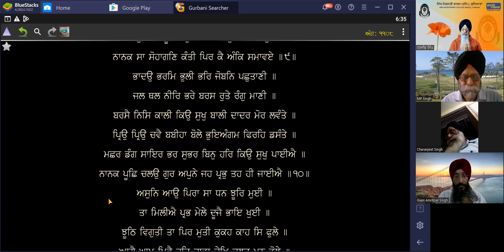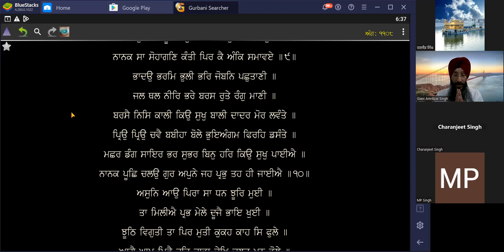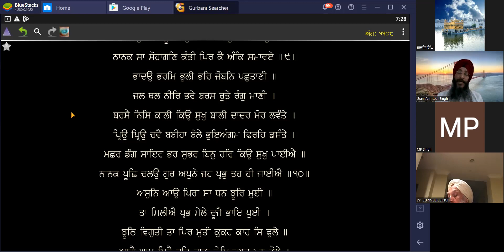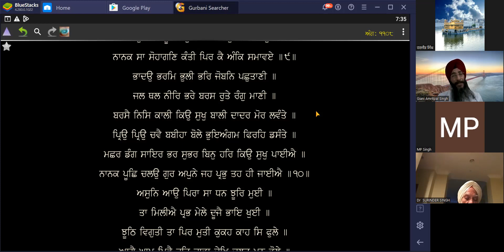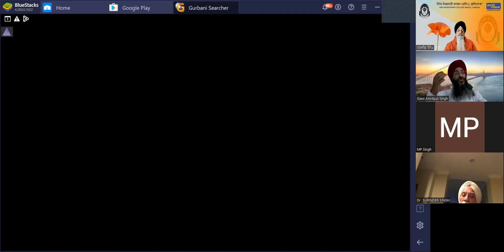997 - Bhaadho Bharam Bhulee --- Baraah Maaha Tukharee :-Giani Amritpal Singh,Ludhiana